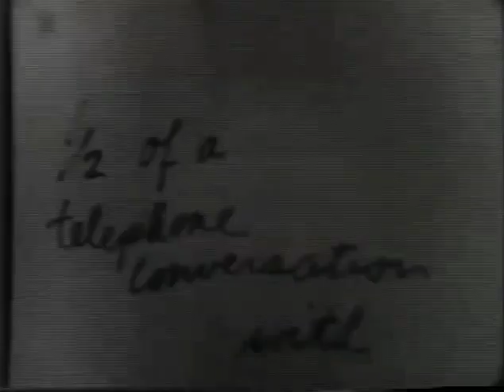1/2 of a Telephone Conversation (1973) GVS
Uploaded by Marian Marzynski from vimeo.com /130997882
This wasn't on YouTube for some reason, even though I remember Gus saying in an interview that you could find his short films on here.

I have no intention of gaining commercial value from this upload. I put this on here because vimeo's future as of 2024 seems uncertain. I know it's preserved by the Academy Film Archive, but the only accessible digital source I can find comes from Marzynski.